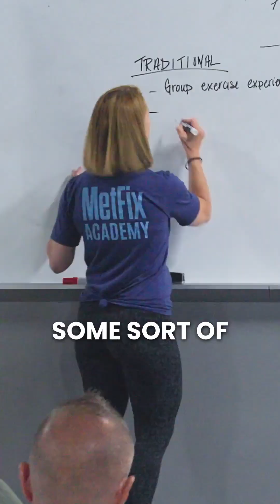For Anyone who thinks they are the least likely person to walk into my gym.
Michelle’s opening statement on Chronic Disease was reminiscent of Greg Gassman’s call in the early days of the methodology for “Anyone who thinks they are the least likely person to walk into my gym.”

That is the underserved population that Greg intends to reach with MetFix.

MetFix Foundations gets into a deep level of biological mechanisms of action, to better understand diet and exercise at the cellular level — and give you a robust understanding of how to prevent and reverse chronic disease.

Join us:

📍Next Stop — Murray, UT | June 28th-June 29th
🔗metfix .org for Tickets